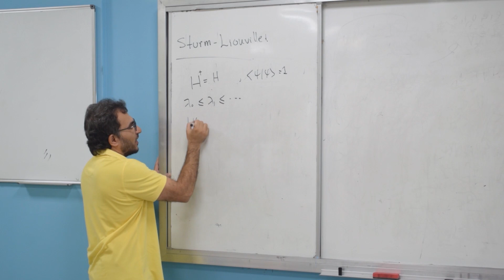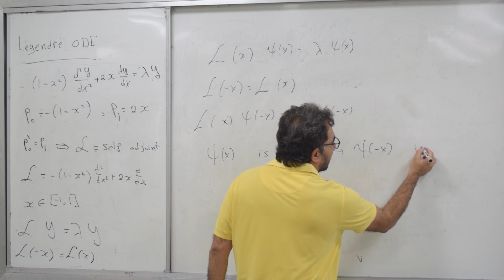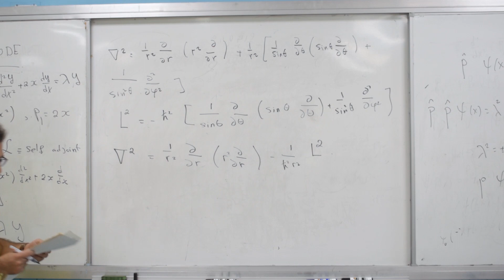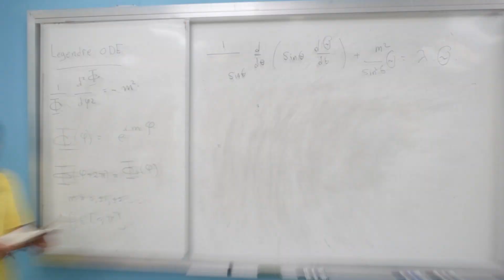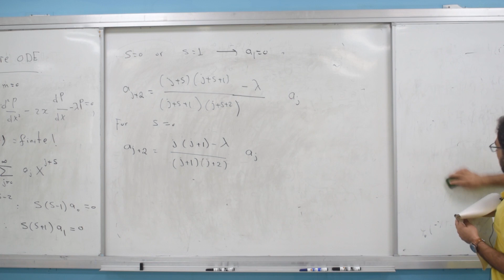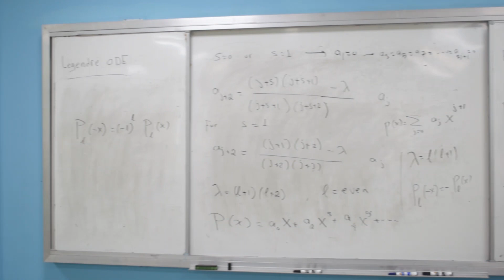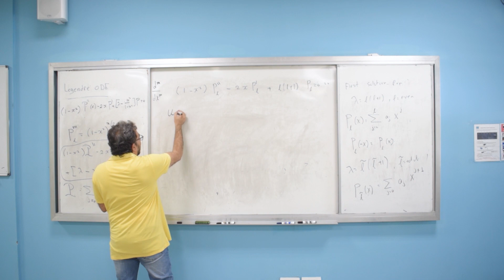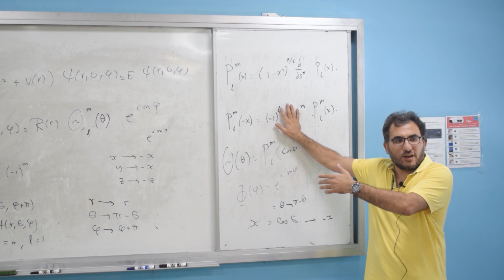Legendre ODE: Mathematical Physics III #2.2 | ZC OCW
A detailed description of the solution of the associated Legendre ODE and the Legendre ODE will be given. A discussion of the parity of the eigenfunctions in spherically symmetric potentials will be given.

Timeline:
00:00 Introduction & Course Details
00:15 Final Remark about Var. Method (for different eigenvalues)
08:00 Legendre ODE
10:05 For even operators
16:40 Solving Legendre ODE using Power Series Method (Motivation)
19:20 Legendre ODE appearance in Physical Systems (Motivation)
31:05 Solving Legendre ODE
35:25 For the simple case of m=0 ⇒ Solving Legendre ODE using Frobenius (Power Series) method
51:30 For other m values ⇒ Solving Associated Legendre ODE using Frobenius (Power Series) method with a change of variables
01:04:00 Parity of Associated Legendre ODE
01:06:20 Parity of full solution of Schrodinger Equation

About this course (Mathematical Physics III):
Instructor: Dr. Ali Nassar, assistant professor of Physics of Earth and Universe (PEU) program at the University of Science and Technology in Zewail City, Egypt.